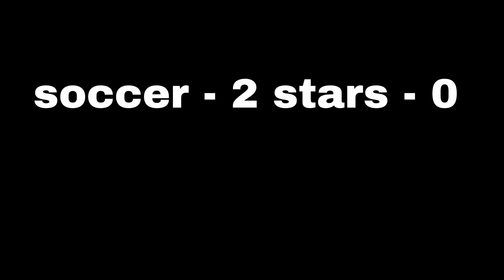So Stars Wanted To 1v1 Me.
Music

Device - iPhone se